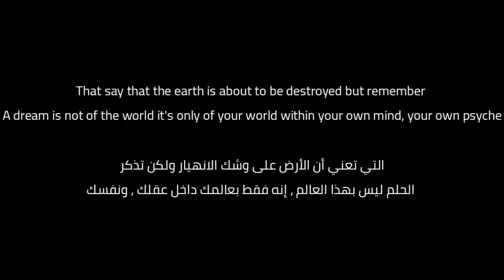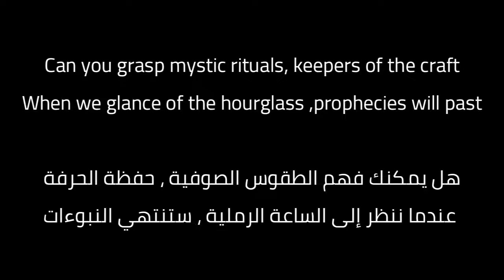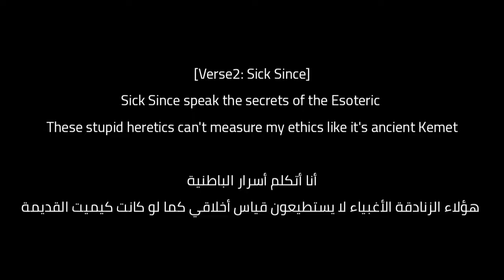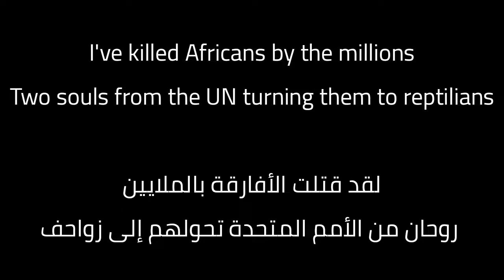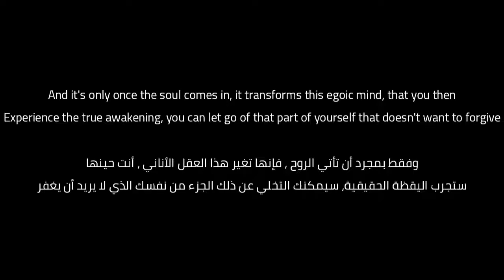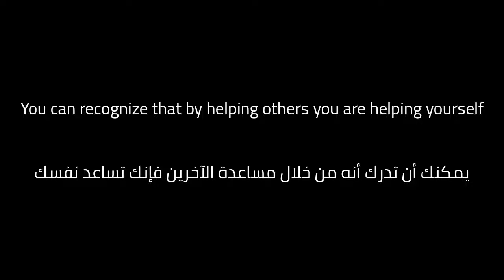Truthseekah - Dreams (Lyrics / ترجمة) ft. Lo Key, Sick Since & Richard Raw